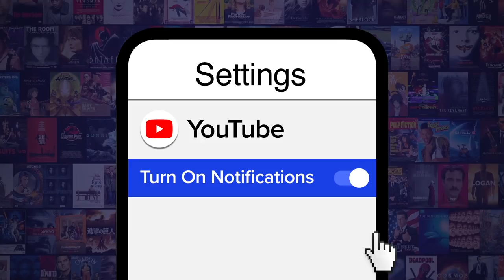Top 10 Things The Witcher Show Did Better Than the Games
Install Raid for Free ✅ IOS ✅ ANDROID ✅ PC and get a special starter pack Available only for the next 30 days

We love them both, but there are a lot of things The Witcher show did better than the games. For this list, we’ll be looking at the characters, moments, and narrative threads that Netflix’s adaptation of Andrzej Sapkowski’s Witcher series handled better than CD Projekt Red’s video games. Our countdown includes magic, Yennefer’s backstory, Ciri’s origins, and more! WatchMojo ranks the things The Witch show did better than the show. Do you prefer for the show or the games?